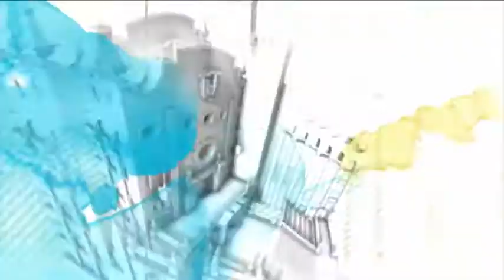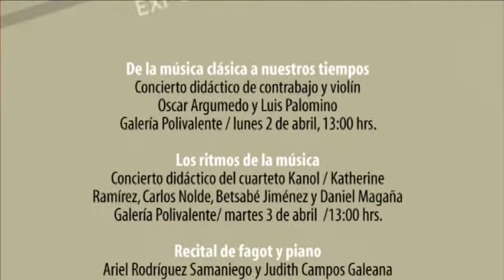INFORMATIVO UG - FERIA DEL LIBRO 006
PROGRAMA DE LAS ACTIVIDADES CULTURALES MÁS RELEVANTES DE LA 54 FERIA DEL LIBRO Y FESTIVAL CULTURAL UNIVERSITARIO 2012 DE LA DIRECCIÓN DE EXTENSIÓN CULTURAL DE LA UNIVERSIDAD DE GUANAJUATO DEL LUNES 2 DE ABRIL